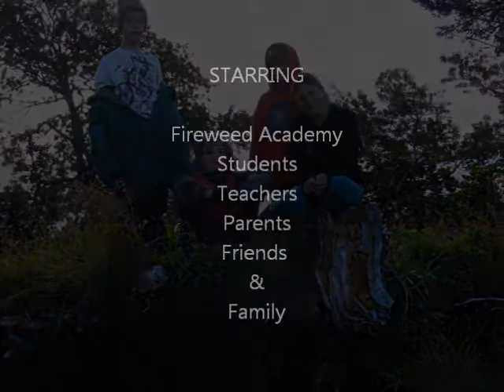Fireweed Academy Camp Out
Movie/slideshow done to music by Jack Johnson. All credit for the music portion goes to Jack Johnson. Pictures were taken by Heather Petrino.